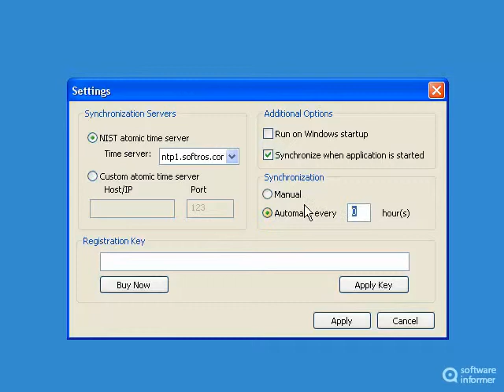How it works: Desktop Atomic Clock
You can synchronize your computer clock with an atomic clock over the Internet. Desktop Atomic Clock2 is developed by Softros Systems, Inc.. Read the full review of Desktop Atomic Clock